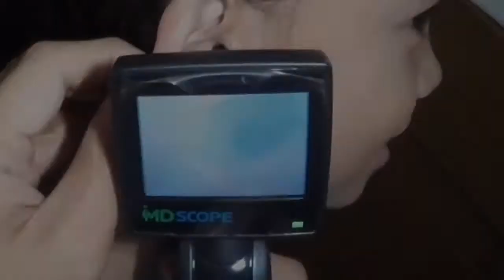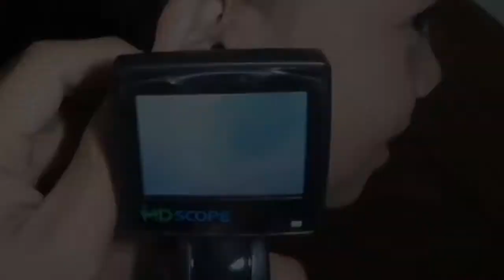Barbie Girl's Earwax Build-up Removal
Little girl's slight ear wax build-up removal using lighted ear curette. No ear wax softener was applied. Please give a thumbs up for this video Don't forget to